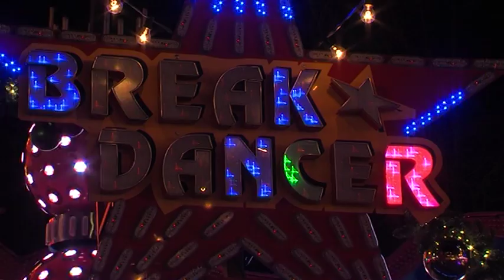Weihnachtsspot 2016_2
Autorin: Nelee Brandt
Mediengestalter Bild und Ton, Jahrgang 2016